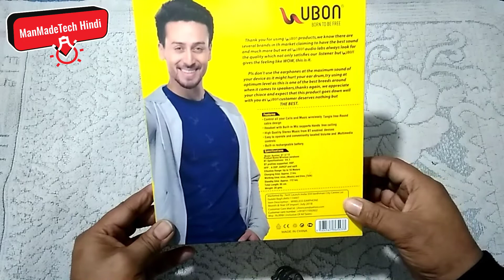UBON BT-5710 Bluetooth In-Ear Sports Neckband Headphone with Mic Unboxing & Review | Best Headphone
Ultra compact design,clear communication, you have never experienced the headset extra bass without wires .

Hello Dosto maine is video me UBON bt-5710 bluetooth Headphone/Earphone ki unboxing ki hai sath hi iske review bhi diya hai jis se apko ise lene me help milegi. Es bluetooth me battery backup 5 se 6 hours ka hai and Hevy Basa hai and sound kafi achha hai sath hi  is me mic hai so ap call bhi pic kar sakte hai over all ye earphone kafi achha hai ap ise le sakte hai.

Serching Keywords
ubon earphones flipkart
ubon earphones review
ubon earphones
ubon earphones amazon
ubon wireless earphone under RS 500
ubon bluetooth earphone
wireless earphone
best battery backup bluetooth earphone
wireless earphone
ubon bt 5710 specification
ubon bt 5710 review
ubon bluetooth headphones 5710
ubon big daddy bass beast series
ubon big daddy bass headphones price
ubon big daddy bass speaker
ubon best bass earphones
ubon big daddy bass speakers
ubon earphones
ubon prime earphones price
vingajoy earphones
ubon big daddy bass earphone
ubon headphone unboxing review
unboxing and review